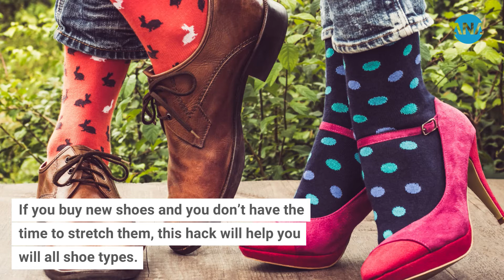Life Hacks: Shoe Stretcher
Shoe Stretcher

If you buy new shoes and you don’t have the time to stretch them, this hack will help you will all shoe types.

Materials:
• Newspaper

Wet the newspaper and stuff the shoes with as many pieces of paper as possible. Wait for the shoe to dry and newspapers to dry, then remove the newspapers.